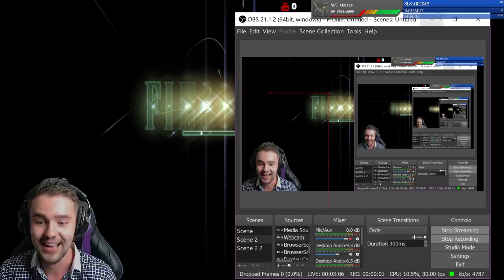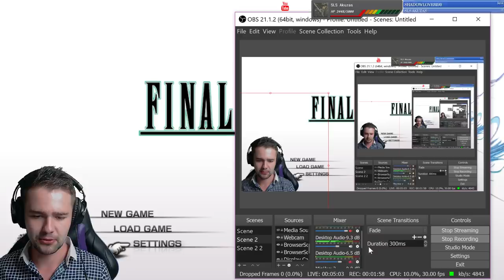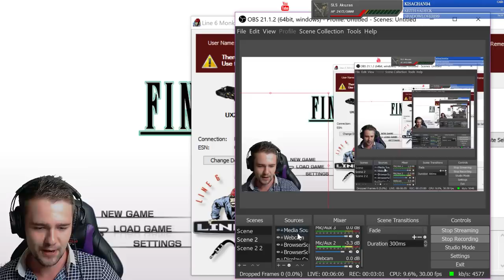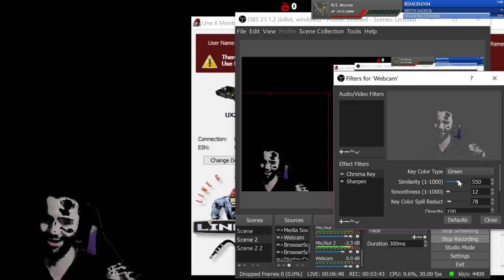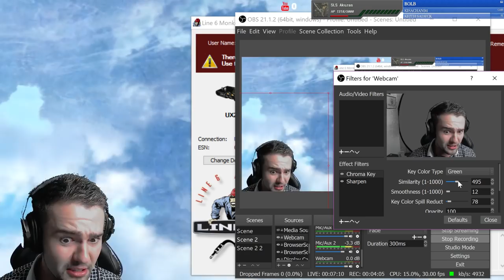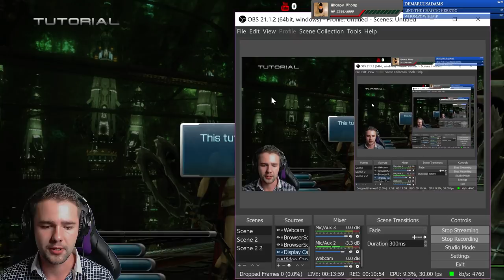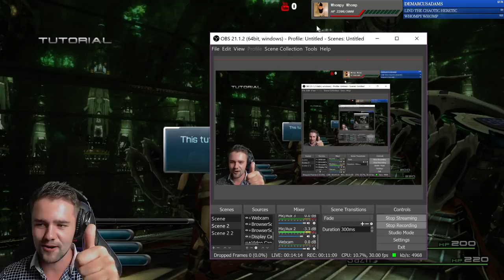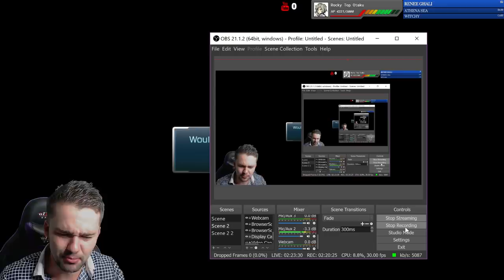Return to the trilogy! Opening to Meeting Pulse - FFP Plays: Final Fantasy XIII | Pt 1 (PC)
If you enjoyed this & wanna continue raising the glorious flag of XIII high! All tips are soo appreciated